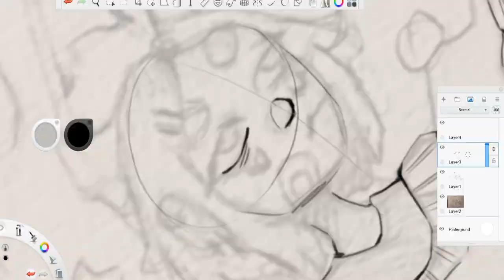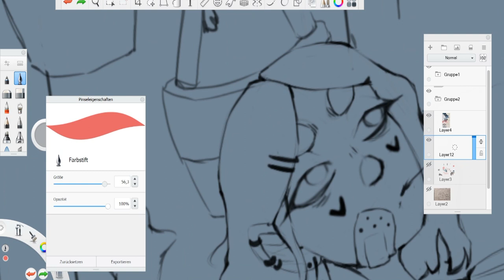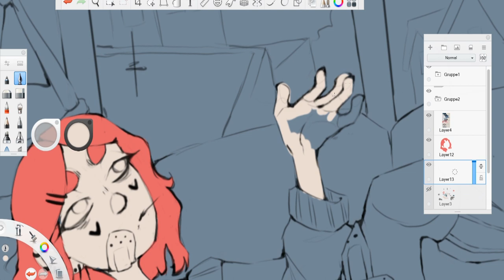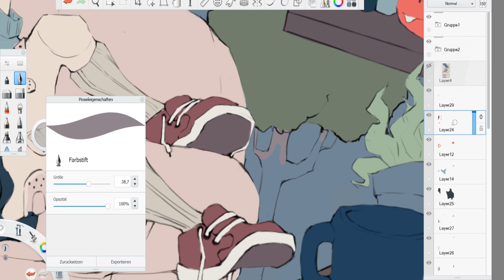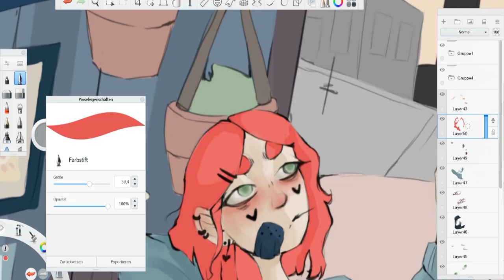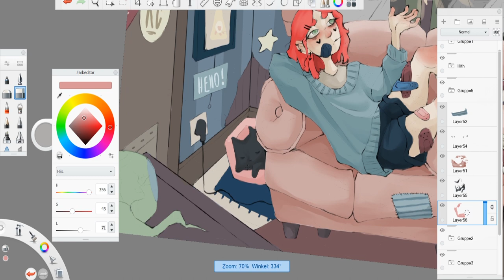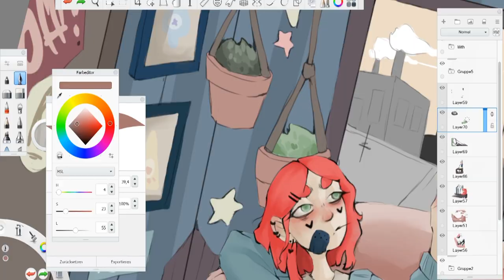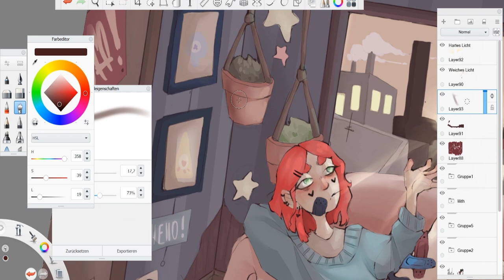speedpaint oc lilith room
heyyy,
today's video got a little bit longer.
Hope you like it anyway ;)
... and please stay healthy !

Software: Autodesk SketchBook (free :O)
Hardware: Lenovo Thinkpad L380 Yoga (with integrated active pen)